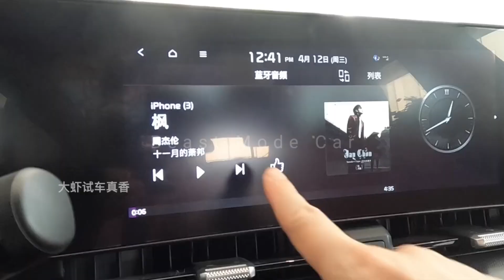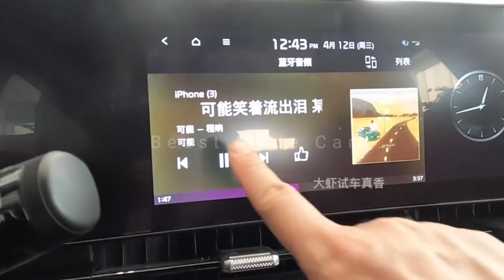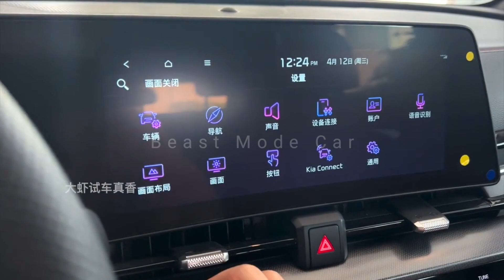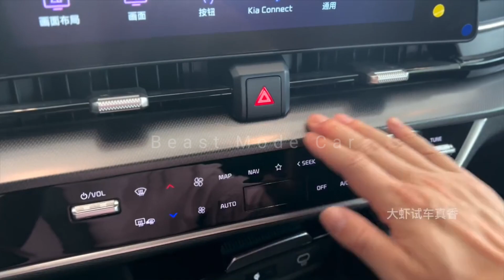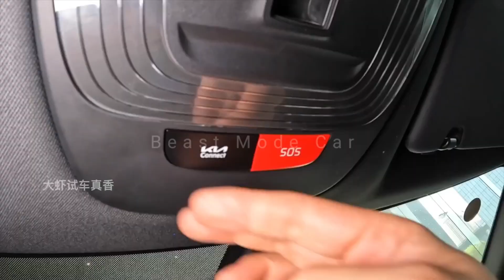2024 KIA sportage 30th edition|KIA SPOTO full features walkround luxury experience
2024 KIA sportage 30th edition|KIA SPOTO full features walkround luxury experience